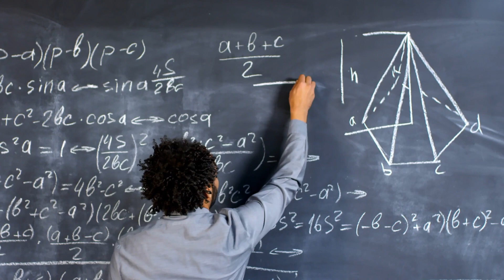बस ये 4 सीख जान लो आपकी पूरी जिंदगी बदल जाएगी|Just know these 4 lessons your whole life will change